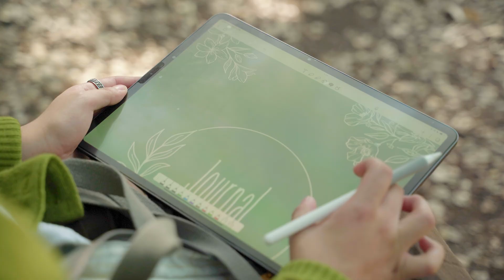Carlos studies chemical engineering | Notability Student Stories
We are sharing amazing student stories each week throughout this month! To kickstart our series, Notability presents Carlos at UC Berkeley! In this video Carlos shares how he uses Notability to create technical notes for his chemical engineering courses that enable him to better visualize concepts. His grand mission is to change the world through clean energy power, and in order to get there he recognizes, "Growth requires ~uncomfortability~." We're rooting for you Carlos 💪

Make Notability your study sidekick this school year (it’s free to use so why not give it a try)!

Offer expires Sept, 30, 2022.

And let us know the types of videos you want to see from us in the community section.

📝 SHARE YOUR AMAZING NOTES
Do you have any amazing notes you'd like to share with other note takers worldwide? Publish them to the Notability Gallery now!